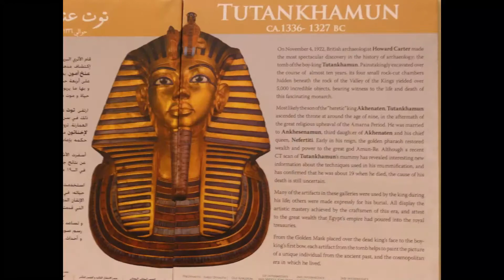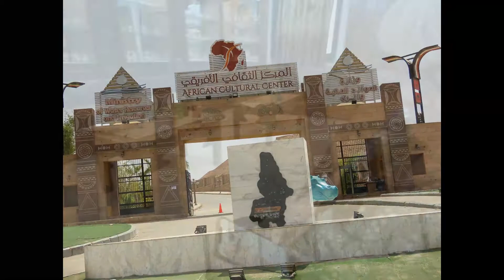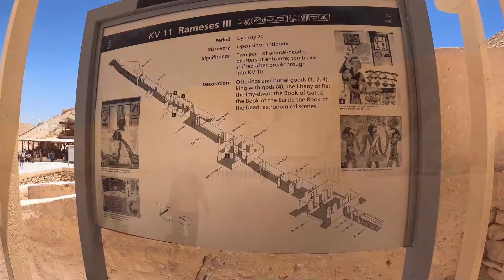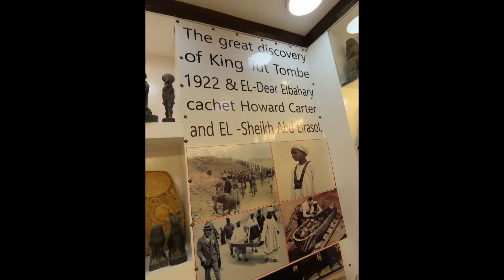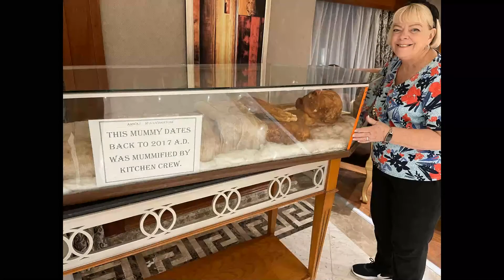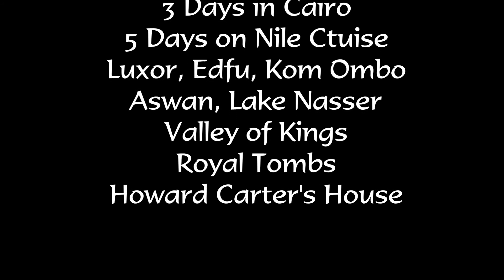Egypt Trip May 3, 2022, 3 Days in Cairo, 5 Days Nile Cruise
Visits to Cairo, Luxor, Edfu, Kom Ombo, Valley of the Kings, Royal Tombs,  Aswan, High Dam, Lake Nasser, Giza Plateau, Pyramids & Sphinx
It was amazing to see all the temples, tombs, monuments and pyramids, just to imagine the skill and engineering it took to build.  But as I think about all the effort and time spent on these elements to worship the gods and try to move on to another life after death and take their possessions with them, it was a total waste.  Only believing in Jesus Christ and accepting Him as your Saviour can you have life after death, and you can not take your possessions with you.